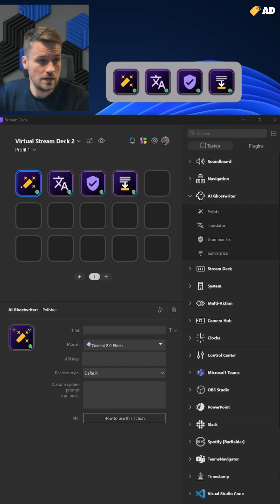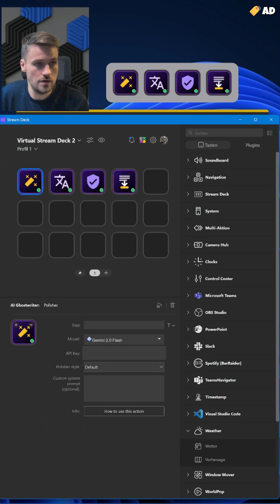Ghostwriter for StreamDeck | Productivity Hack